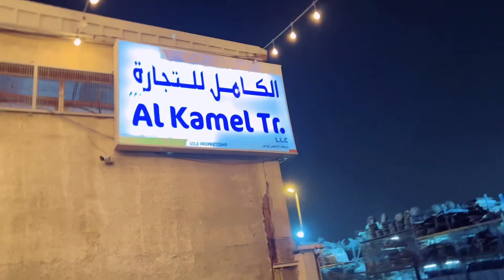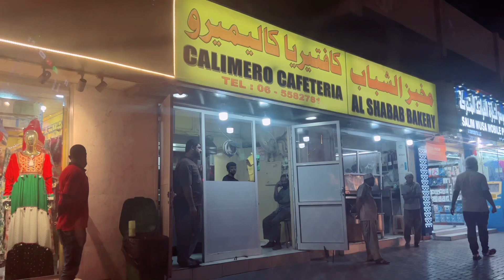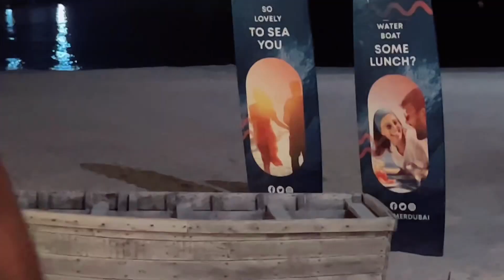Sharjah Warehouse Market | La Mer Beach Dubai | Dubai Vlog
sharjah market
gift market sharjah
sharjah car market
sharjah open market
sharjah furniture market
sharjah mobile market
sharjah cheap market
sharjah scrap market
sharjah second hand market
laptop junk market sharjah
cheapest market in sharjah
sharjah electronics market
cheapest mobile market in sharjah
electronics junk market sharjah
home appliances markets in sharjah
sharjah cheap market washroom accessories
Vlog
Viral
Viralvideo
Youtubefeed
Youtubevideo
Blogger
Vlogging
Vlogger
Abu007vlogs